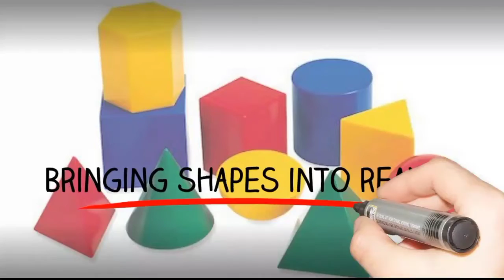Kids Art✍️ Draw a Dog From letter D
Learn how to draw a dog from letter D step by step. I will be dropping seven new videos daily. You can as well make a request via my comment box and mention what you want me to draw. I love you guys.